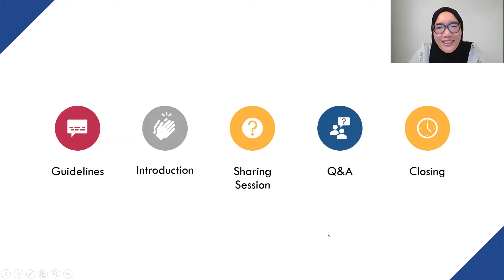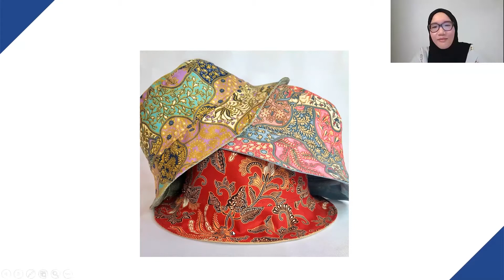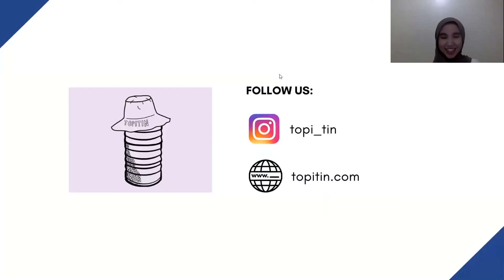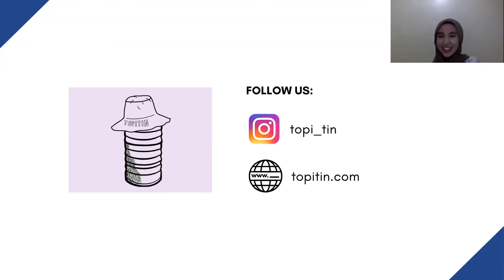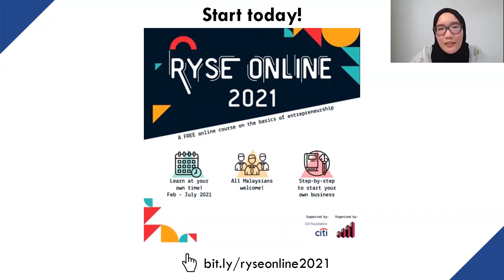#57 Tauke Talks with Fatin from TopiTin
TopiTin started by a mother and daughter duo who aspire to combine fashion and tradition in a piece of accessory 🤠 Fatin started sewing bucket hats using batik and pelikat fabrics after getting inspired by YouTube videos on how to transform thrift clothes! 🛍️

Tauke Talks is a series of sharing sessions with small business owners to hear what motivated them to start a business and the story of their journey becoming a tauke (boss in Malaysian slang).

Special Thanks to:
Fatin from TopiTin